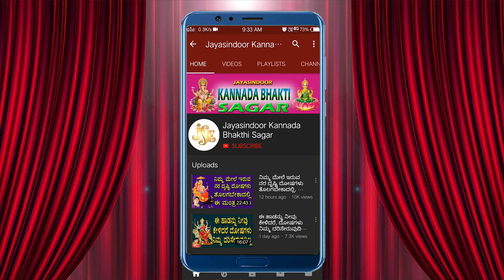Ninna Namasmaraneye Narayana Kannada Lyrical Video | Lord Vishnu | Jayasindoor Kannada Bhakthi Sagar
Song Name: Ninna Namasmaraneye Narayana
Singe: Vedha Ramesha (Hubli)
Lyrics: Prasanna Lakshmi (Madanapalle)
Album No:
Similar Searches:
Bhakti Songs
Bhakti Songs Kannada
Devotional Songs
Jayasindoor Songs
Bhakti Geethalu
Kannada Songs
Kannada Vishnu Devotional Songs
Kannada Vishnu Songs
Vishnu Songs
Vishnu Devotional Songs
Vishnu Videos
Vishnu Powerful Songs
Lord Vishnu's Powerful Songs
Lord Vishnu Devotional Songs
Lord Vishnu Bhakthi Geethalu
Vishnu Bhakthi Geethegalu
Vishnu Bhakthi Songs
Vishnu Devotional Songs
Vishnu Devotional Video Songs
Vishnu Latest Songs
Vishnu Kannada Geethegalu
Vishnu Songs
Vishnu Songs Devotional
Vishnu Songs In Kannada
Vishnu Songs Kannada
Vishnu Kannada Devotional Songs
Vishnu Kannada Songs
Vishnu Video Songs
Vishnu Geethegalu
Songs of Vishnu
God Songs
Ninna Namasmaraneye Narayana Songs
Vedha Ramesha Songs
Prasanna Lakshmi Songs